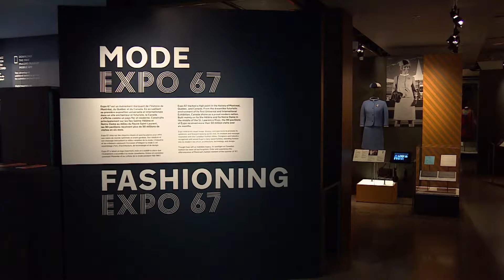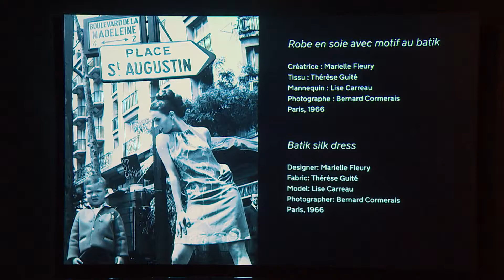Mode Expo 67 Musée Mc Cord